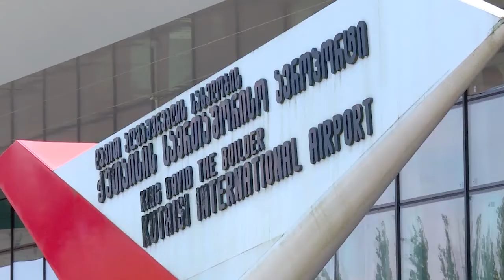პრემიერი ქუთაისის საერთაშორისო აეროპორტში ახალი ტერმინალის მშენებლობის პროცესს გაეცნო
საქართველო 1-ლი ივლისიდან საერთაშორისო ტურისტებს ელოდება, შესაბამისად, მსოფლიო პანდემიის გამოწვევების გათვალისწინებით, ქვეყნის აეროპორტებში უსაფრთხოების უმაღლესი სტანდარტები აქტიურად ინერგება, - საქართველოს მთავრობის მეთაური, ვიცე-პრემიერ მაია ცქიტიშვილთან და იმერეთის გუბერნატორ ზვიად შალამბერიძესთან ერთად დღეს ქუთაისის დავით აღმაშენებლის სახელობის საერთაშორისო აეროპორტში იმყოფებოდა, სადაც ახალი ტერმინალის მშენებლობა ინტენსიურად მიმდინარეობს.

გიორგი გახარია პროექტის მეორე ფაზით გათვალისწინებული სამშენებლო სამუშაოების მიმდინარეობას გაეცნო და დეტალური ინფორმაცია ეკონომიკის სამინისტროს აეროპორტების გაერთიანების ხელმძღვანელისგან მიიღო.

პრემიერ-მინისტრმა ხაზი გაუსვა გამართული, თანამედროვე ინფრასტრუქტურის მნიშვნელობას ქვეყნის ეკონომიკის განვითარებისთვის და აღნიშნა, რომ სწორედ ამიტომ, მსხვილი და მასშტაბური პროექტების განხორცილებას განსაკუთრებული ყურადღება ეთმობა.

ქუთაისის საერთაშორისო აეროპორტში, ახალი ტერმინალის მშენებლობის პარალელურად, მშენებლობის მესამე ეტაპით განსაზღვრული სამუშაოებიც მიმდინარეობს. გარდა ამისა, პოლონური კომპანია Dimark group აეროპორტში თანამედროვე სისტემებს ამონტაჟებს, რაც მგზავრობას კიდევ უფრო კომფორტულს გახდის.
პრემიერმა აღნიშნა, რომ მსგავსი პროექტების მიზანია ქვეყნის ეკონომიკის წინსვლა და განვითარება, რაც საბოლოო ჯამში თითოეული ოჯახის კეთილდღეობაზე აისახება.